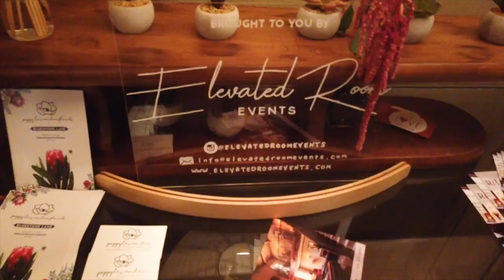What is RiTA House? Who is Rita?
Filming Location | Co-Working | Events | Screening Room | Conference Rooms + More